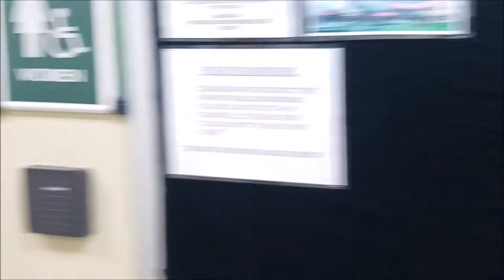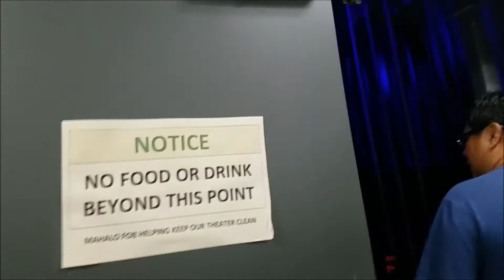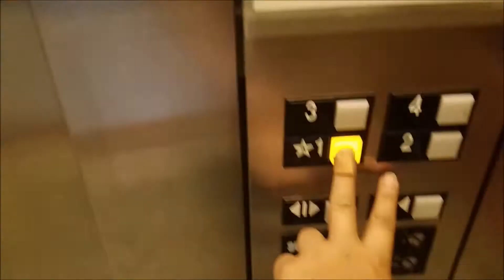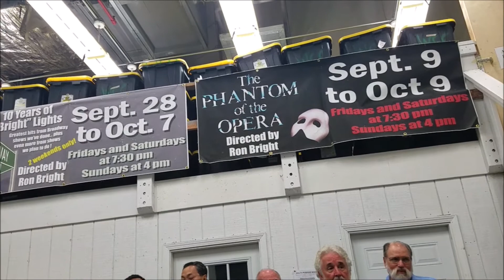VLOG7 THAT TIME I WAS SANTA CLAUS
Never thought Id be in this role.  Checkout the backstage access to a play I was in called "The Elf Who Saved Christmas" directed by Jim Aina and featuring the Sounds of Aloha mens chorus.